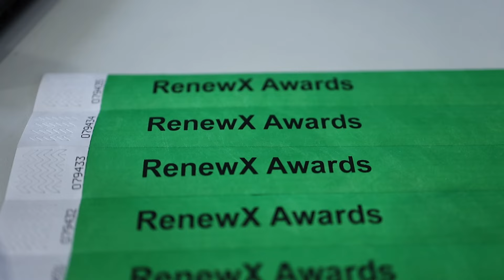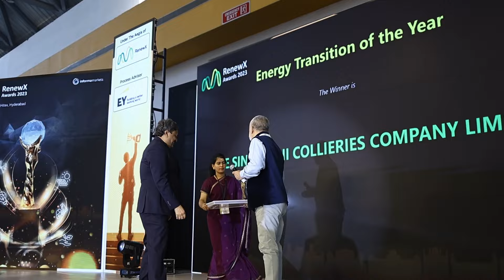Celebrating the pioneers of a sustainable future at the RenewX Awards for Southern India!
Glimpses of inspiration, applauding renewable energy champions, and building a greener tomorrow together!

Experience the power of innovation, dedication, and clean energy solutions as we honor the trailblazers transforming the energy landscape in Southern India.